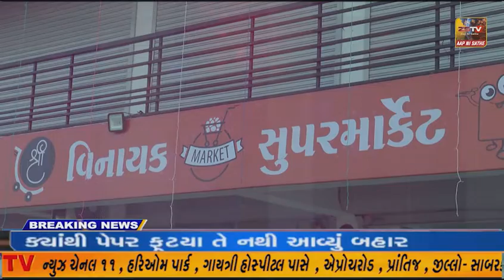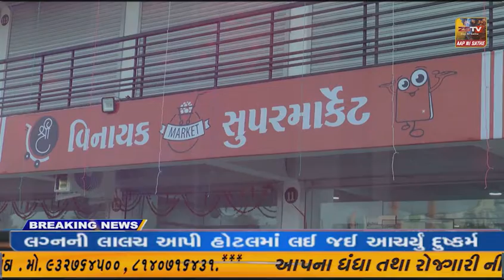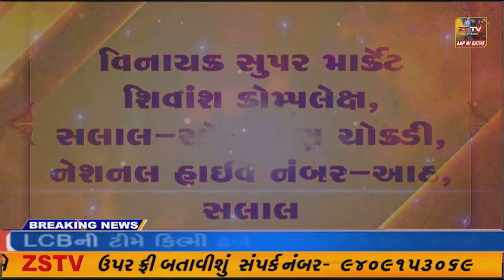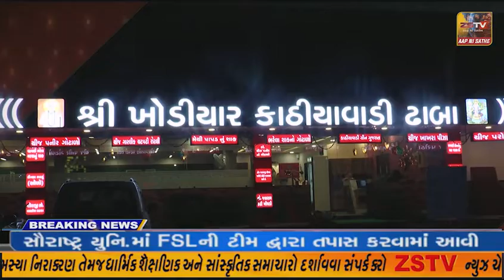માલપુર તાલુકાના વાંકાંનેડા ગામે કેનાલ માં ભંગાણ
માલપુર તાલુકાના વાંકાંનેડા ગામે કેનાલ માં ભંગાણ સામાન્ય રીતે દર વર્ષે ચોમાસા પહેલા ડેમો ની કેનાલો ની સાફ સફાઈ હાથ ધરી અને કેનાલ માં ઉગેલ જંગલ ની પણ સાફસફાઈ કરવાની હોય છે ત્યારે આવી કામગીરી થતી નથી જેના કારણે કેટલીક વખત કેનાલો માં ભંગાણ સર્જાય છે